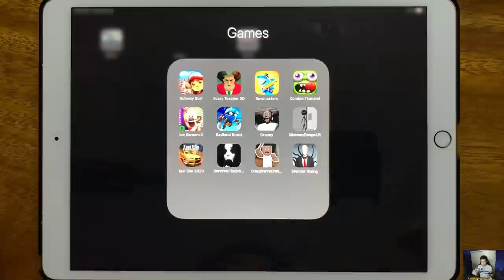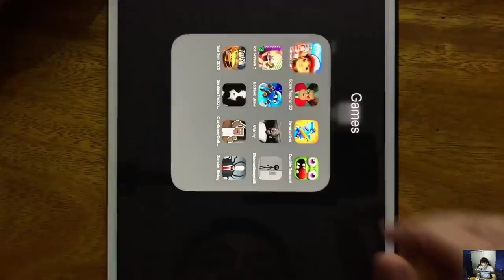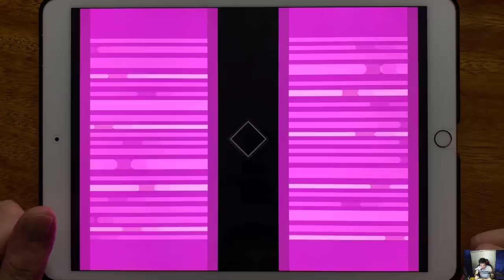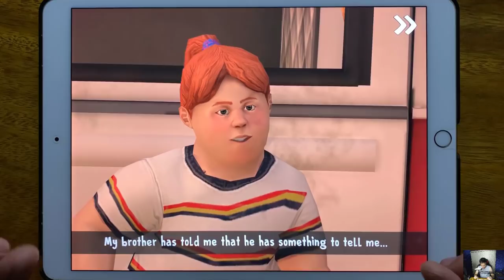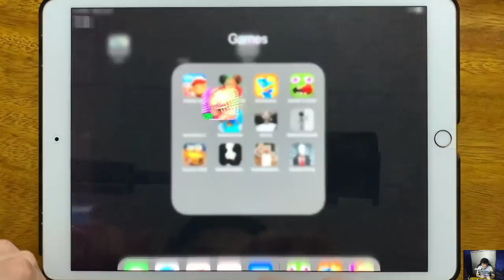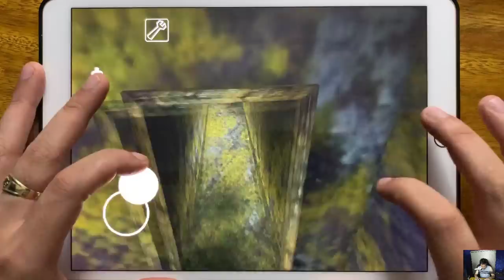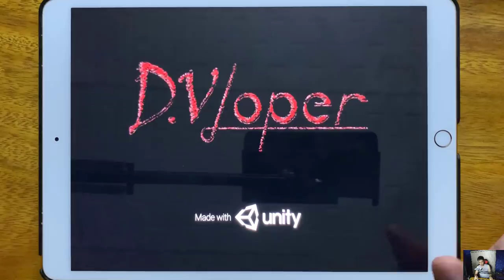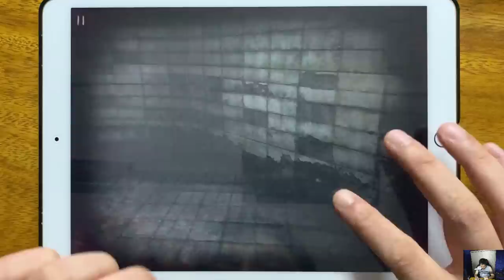Subway Surfers, Scary Teacher 3D, Bowmasters, Zombie Tsunami, Ice Scream 2, Badland Brawl, Granny...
Subway Surfers, Scary Teacher 3D, Bowmasters, Zombie Tsunami, Ice Scream 2, Badland Brawl, Granny, Stickman Escape Lift, Taxi Sim 2020, Slendrina The School, Crazy Branny Craft, Slender Rising